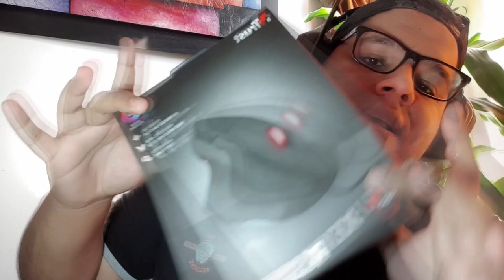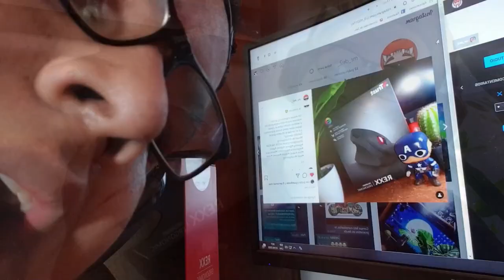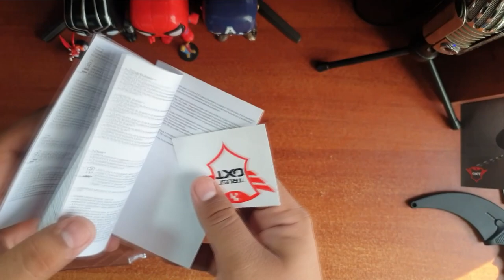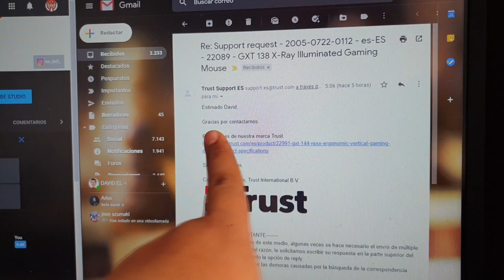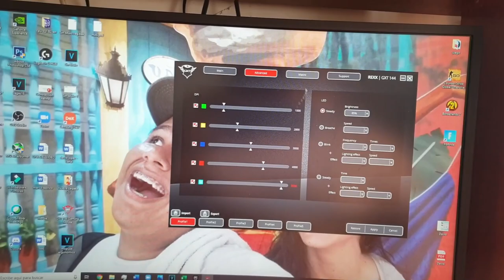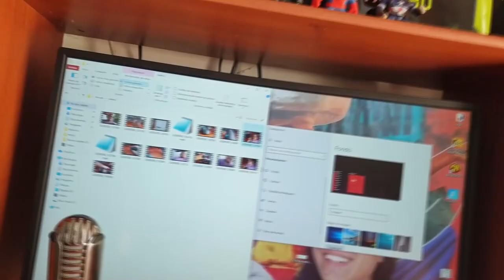la SOLUCIÓN para los DOLORES de MUÑECA de los GAMER 🕹🖱 | GXT 144 REXX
CON  LIKES ME ALEGRARÍAN EL DÍA

SÍGUEME